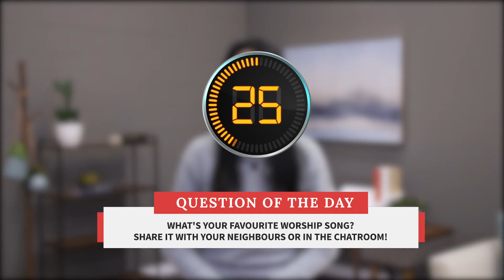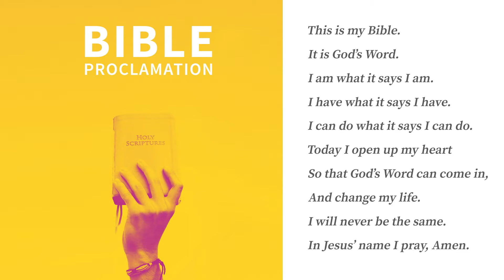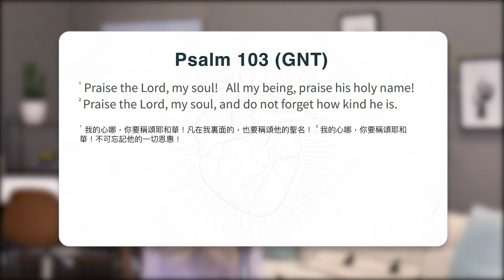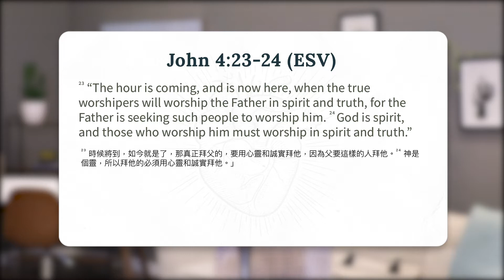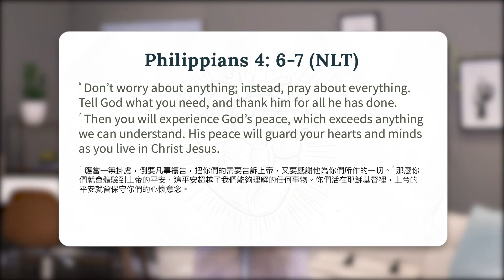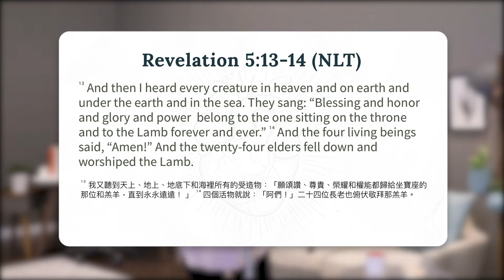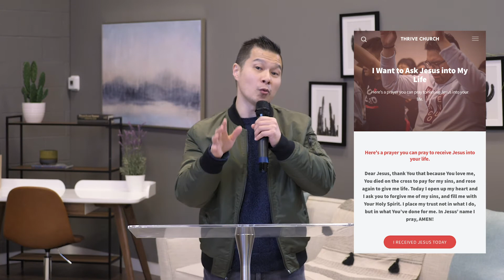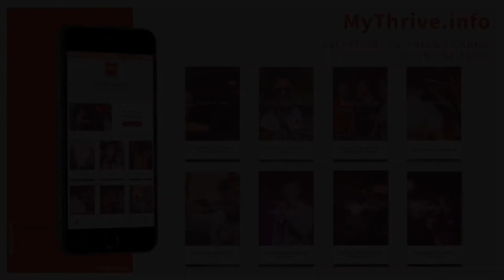Level Up (Heart at Rest Ep. 6)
In Episode 6 of Heart at Rest, Thrive Preaching Student Marci Mazariego shows us that a heart at rest is a heart at worship, and how, when we upgrade our worship, we unlock more room for God to refuel us and give us rest. Worship is beyond songs; it’s a lifestyle activated in spirit and in truth. Are you ready to Level Up your worship today?

God wants to give you a Heart at Rest! If you find yourself stressed or troubled, this message is for you!
Next Steps 💪
• Are you NEW to Thrive? We've prepared a Stainless Steel Thrive Water Bottle for you to thank you for spending your Sunday with us.
• Calling all parents! Check out the Thrive Kids Curriculum with Thrive Kids Zoom Class
 • Did you just pray the prayer to receive Jesus? Let us know! We have prepared a Thrive mug + a Starbucks E-Gift card that we want to mail you; we'll also send you a series of videos that might answer your questions about Christianity. Visit MyThrive.info/new-belivers-gift
“Level Up”
Speaker: Marci Mazariego (Thrive Preaching School Student)
Message Series: Heart at Rest
Streamed on March 7, 2021 at THRIVE Church Vancouver, Canada